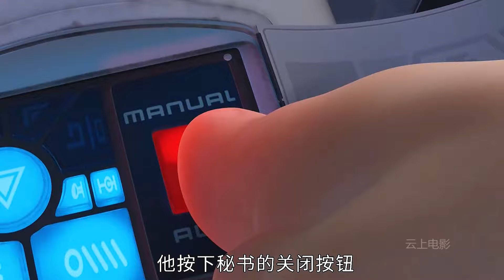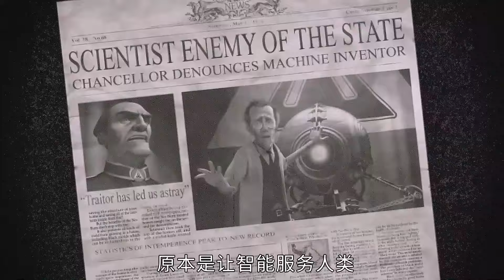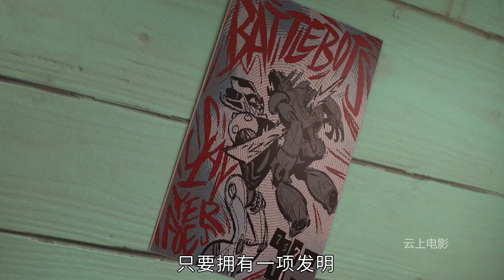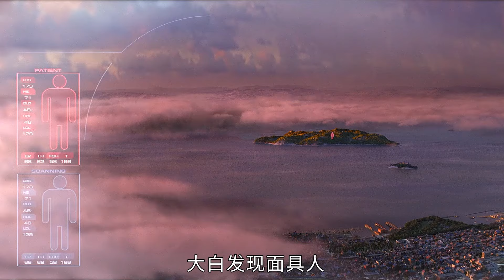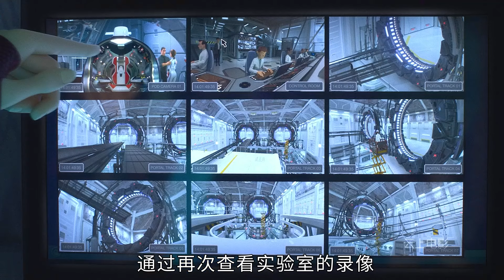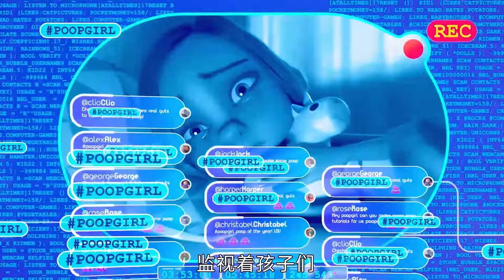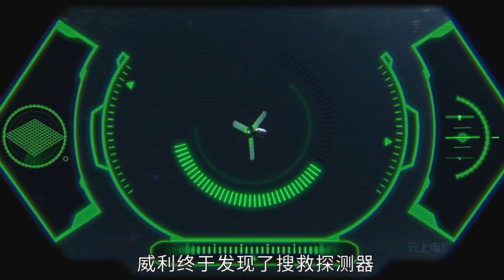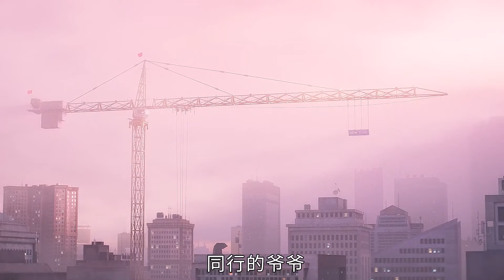清潔機器人愛上白富美，竟然拯救了全人類，一口氣看完《7部動畫電影》！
0:00:00-機器人總動員
0:08:21-機器人九號
0:15:34-超能陸戰隊
0:23:50-天賜良機
0:30:54-威利的異星大冒險
0:35:18-飛鴨向前衝
0:41:32-阿童木